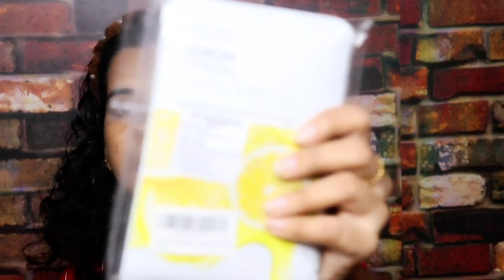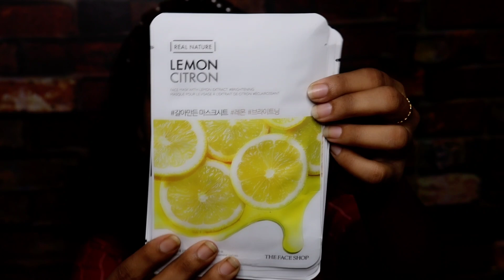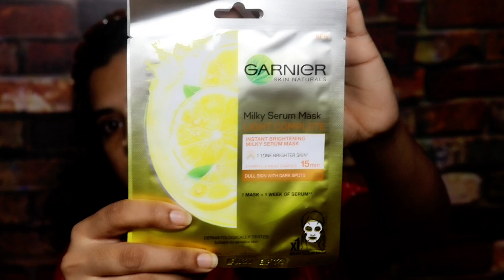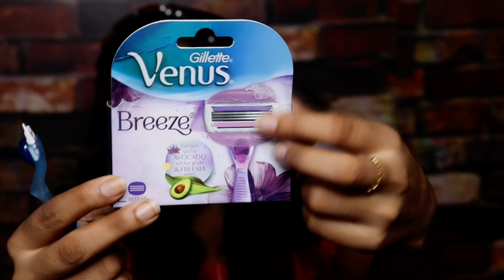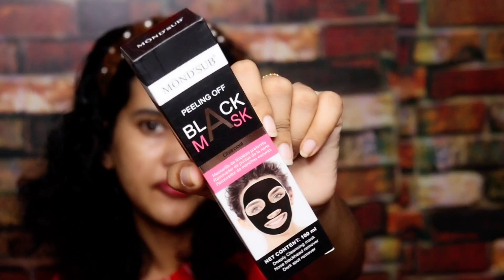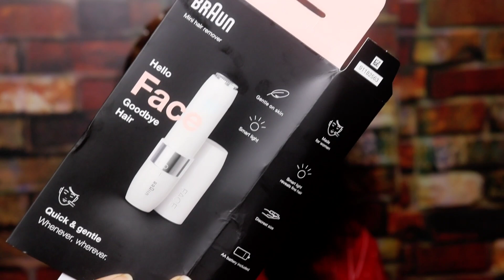😳Amazon beauty haul/peel off mask/sheet mask/facial hair remover/bio oil/Shaving set/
Buying Links :